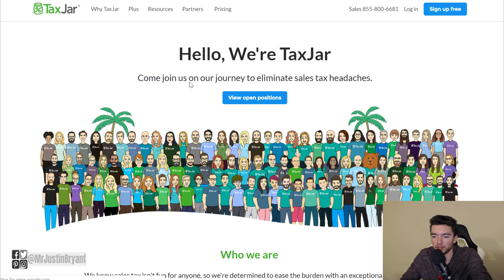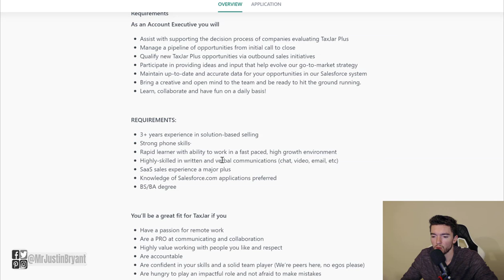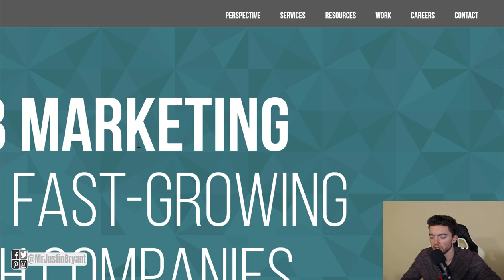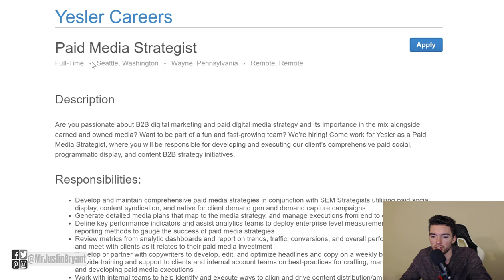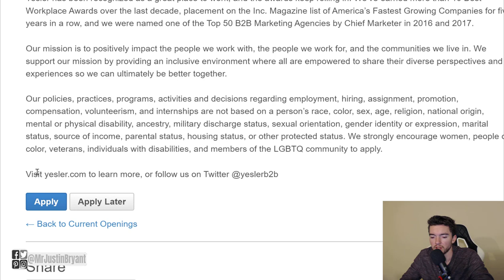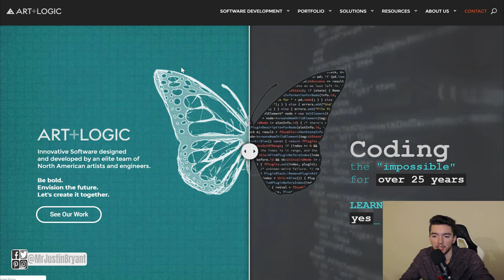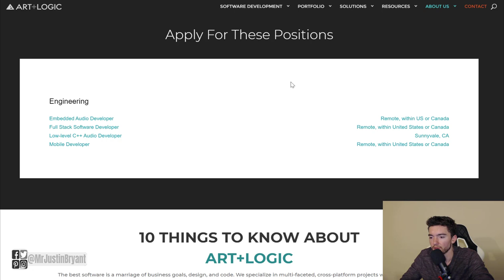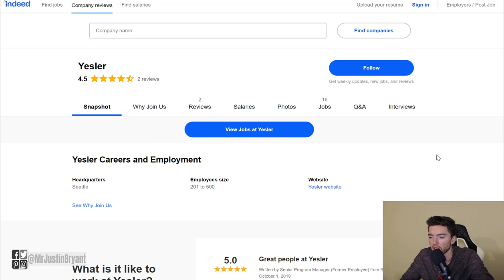3 Legit High Paying Online Jobs at $279-$500 per Day 2019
Here are 3 legit high paying online jobs paying $279-$500 per day for 2019. for video notes, related content, tips, and helpful resources mentioned.